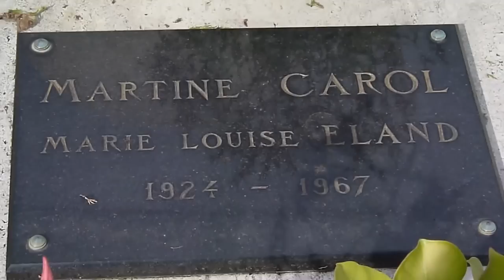TOMBE DE MARTINE CAROL AU CIMETIERE DU GRAND JAS A CANNES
Martine Carol, de son vrai nom Marie-Louise Jeanne Nicolle Mourer est une actrice française née le 16 mai 1920 à Saint-Mandé (Val-de-Marne) et morte le 6 février 1967 à Monte-Carlo (Monaco).
Le nom de Martine Carol va toutefois rester associé pour longtemps au personnage qui la rend célèbre : Caroline chérie, adapté des romans de Cécil Saint-Laurent. Elle y incarne une aristocrate ravissante et déterminée qui survit à la Révolution et prend sa revanche sous l'Empire, en usant largement de ses talents de séductrice. En 1954, elle épouse le metteur en scène français Christian-Jaque qui lui réserve des rôles à la mesure du « sex-symbol » typique des années 1950 qu'elle est devenue, notamment Lucrèce Borgia, Madame du Barry et Nana.

Elle travaille avec Sacha Guitry (pour l'un des innombrables petits rôles de Si Versailles m'était conté en 1953, mais sa scène est coupée au montage et elle n'est pas créditée au générique), Abel Gance (Austerlitz en 1960), René Clair, Terence Young, Vittorio De Sica, etc. Elle donne la réplique à Gérard Philipe, Raf Vallone, Charles Boyer ou encore Vittorio Gassman.

En 1955, Lola Montès de Max Ophüls lui attire enfin la faveur de la critique, qui lui reprochait jusqu'alors d'être « une mauvaise comédienne ». Le film retraçant la vie d'une courtisane déchue et ruinée, qui s'exhibe dans un cirque pour pouvoir survivre, est en revanche boudé par le public.
Dès 1956 en effet, sa notoriété commence à être battue en brèche par l'étoile montante, Brigitte Bardot, aussi emblématique des années 1960 que Martine l'est des années 1950. Plus tard, le cinéma traditionnel qui a fait sa gloire est assassiné par la Nouvelle Vague.
Elle est inhumée une première fois au cimetière du Père-Lachaise à Paris, puis, après la profanation de sa tombe (certains journaux avaient affirmé qu'elle avait été enterrée avec ses bijoux), au cimetière du Grand Jas (carré no 3) à Cannes (Alpes-Maritimes).